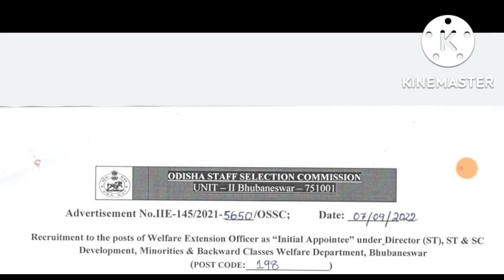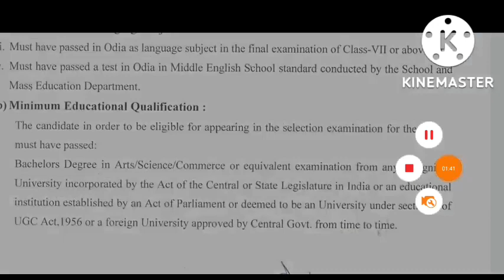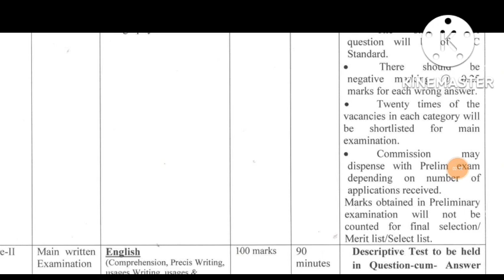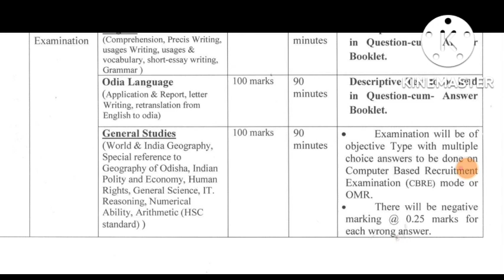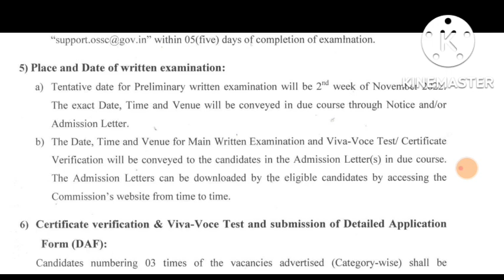WEO Recruitment - 129 Post Official Advt. || Apply Online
Full details advt.